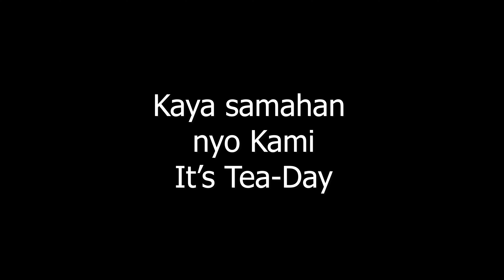Bigyan ng Milktea yan | It's Giving Time Ep 1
Pagbibigay pugay sa mga manggagawang Pilipino. Kahit sa maliit na bagay na ito sana kayo ay napangiti.